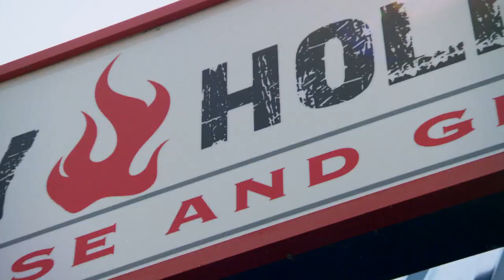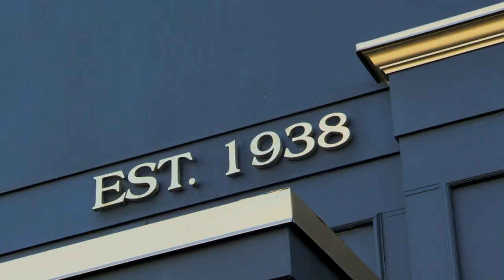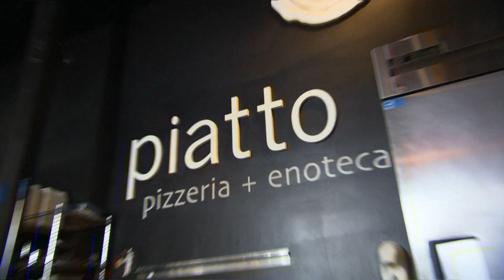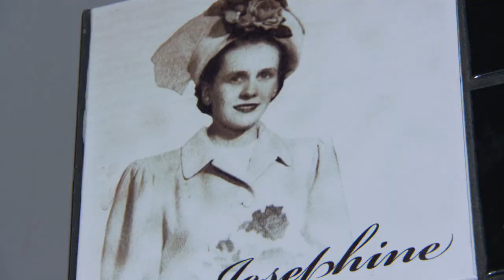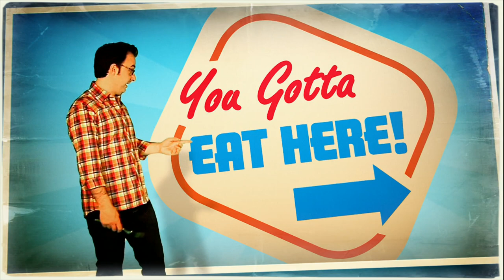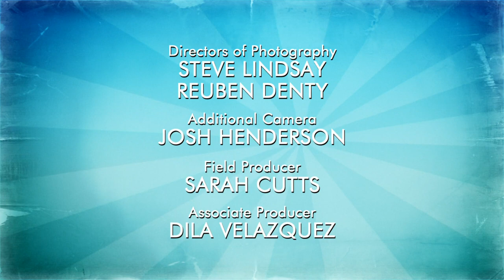Hungry Hollow Smokehous and Grille, Frank's Steakhouse, and Piatto Pizzeria!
Host John Catucci follows his gut to Georgetown, Ontario’s Hungry Hollow for Southern barbecue, then it’s off to Boston, where everyone knows his name at Frank’s Steakhouse, a local institution that’s been doing it right since the 1930s. In St. John’s, John learns the secrets to authentic, certified Napoletana pizza.

John Catucci is a funny man who takes his food seriously. He’s on a quest for Canada’s most delicious, mouthwatering, over-the-top comfort food. He’s visiting great joints, greasy spoons, and legendary restaurants to taste the food that made them famous and to meet the colourful characters that make them institutions. John dives into the kitchens to find out what makes these signature recipes so damn good. Health food? Not on this show, baby. Bring on the cheese, bacon and barbecue!